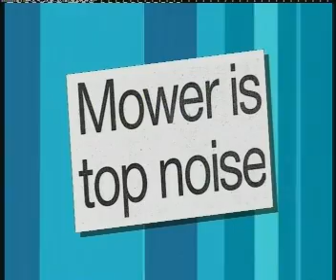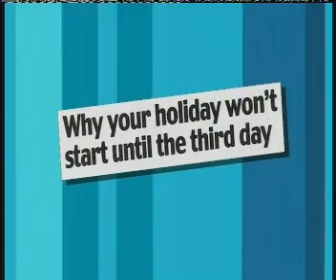Loose Women: 28th July 2008 3/4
***Full Episode and Download Available Here***

Loose Women: 28th July 2008 with guests Gary Rhodes, Joanna Page are Andrea McLean, Coleen Nolan, Carol McGiffin and Sherrie Hewson